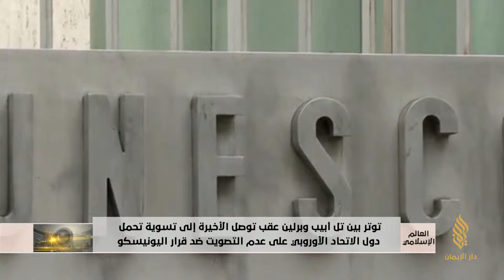توتر بين تل أبيب وبرلين لعدم التصويت ضد قرار اليونيسكو